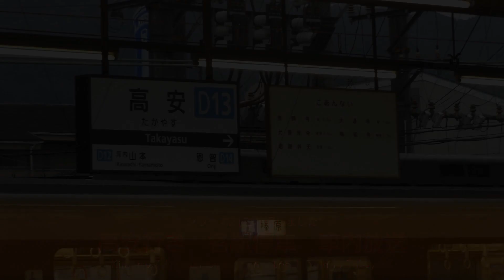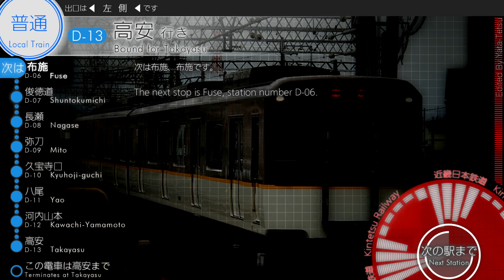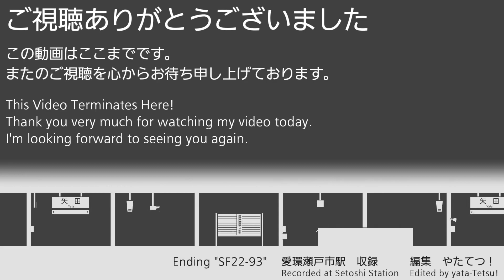車内自動放送 普通 高安行き - Local train to Takayasu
TITLE: Announcements on a Local train to Takayasu

大阪線、高安行き各駅停車の車内放送です。
シリーズ21での運用を狙って収録を行いました。

高安到着時等、一部英語放送がカットされている内容があります。
（河内山本ー高安間は駅間がたいへん短いため、カットされる車掌さんが非常に多い区間となっています）

This is the Japanese station automated announcements.
The sounds are recorded in an Osaka Line local train bound for Takayasu.

I recorded this in the service operated by "Series 21" train.